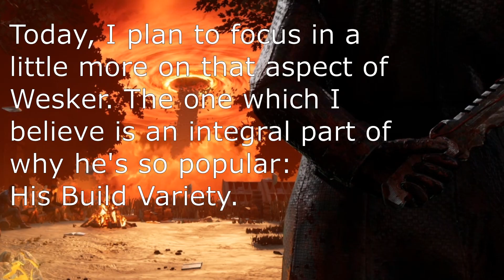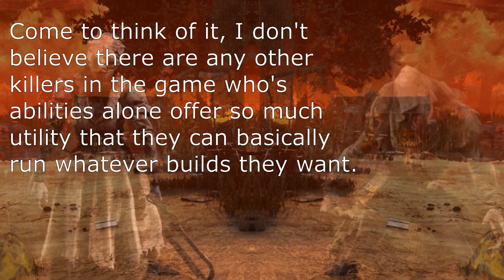[DBD] Wesker's Excellent Build Variety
The funny resident evil man is back again with more perks than before.